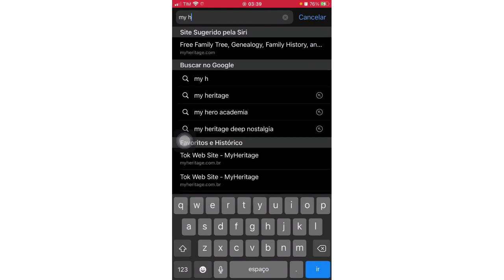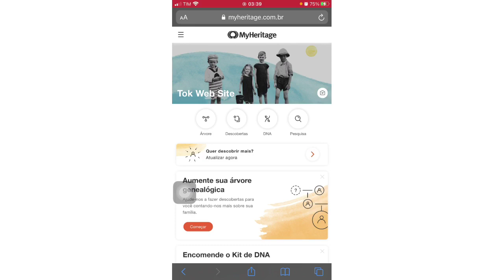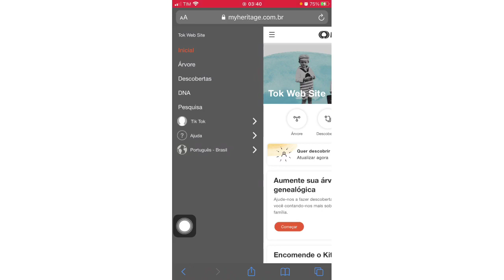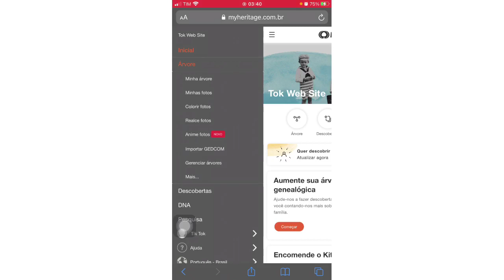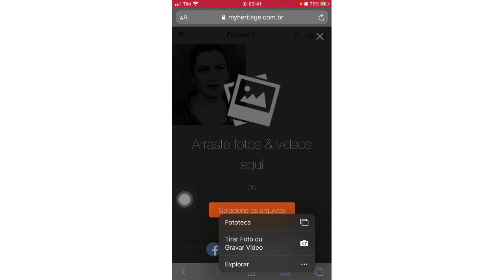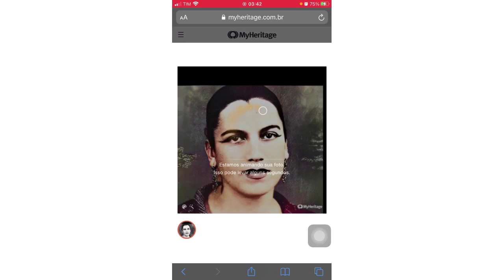Tutorial: o app que da vida as fotos: MyHeritage, como usar sem baixar? | Android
Nesse video, vou ensinar um tutorial a dar vida a fotos de pessoas queridas sem precisar baixar o app myheritage, caso vocês tenha celular android e nao seja compatível. Com isso, você vai fazer através do site, que pode ser acessado por qualquer celular. assim você vai aprender como deixar a foto se mexendo, Animação de foto igual no tiktok, Como dar vida em fotos antigas, Editando foto antiga.